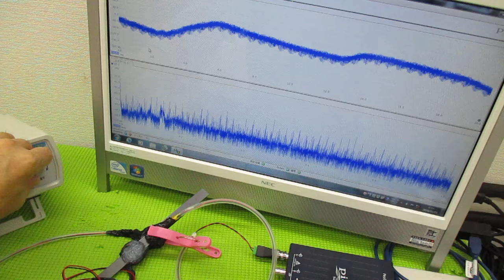メガヘルツの超音波発振制御プローブを利用した実験動画 ultrasonic-labo